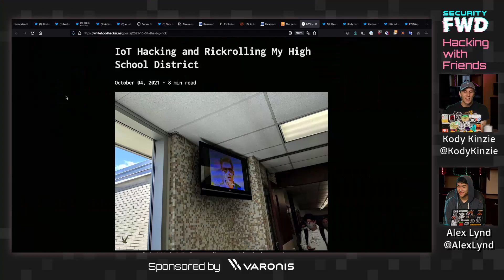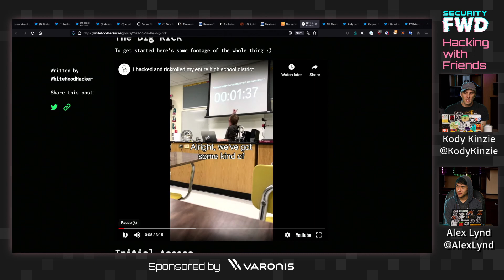RickRolling an Entire School District using Vulnerable IOT Devices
Today we take a look at a news story about a high schooler hacking their entire school district through vulnerable IoT devices.